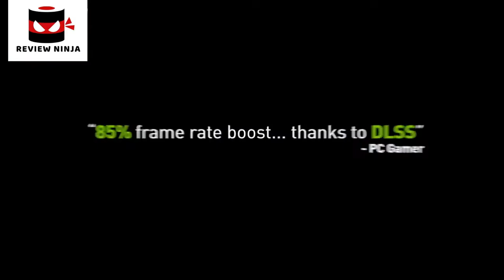5 Best Graphic Cards for Gamers. Rating 10/10.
In today's video we've hand-picked the 5 best graphic card for gamers.

► 5.

► 4.

► 3.

► 2.

► 1.